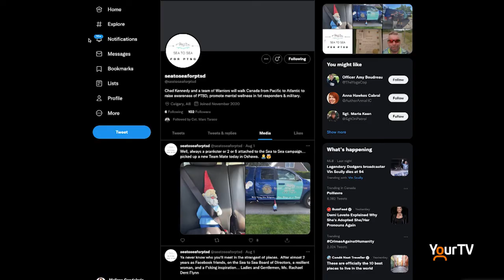Man walks across Canada for PTSD awareness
"It's ok to not be ok." ~Chad Kennedy~

Canadian Armed Forces veteran Chad Kennedy is walking across Canada in the Sea to Sea for PTSD and made a stop at Halton Police Headquarters on Aug 2.